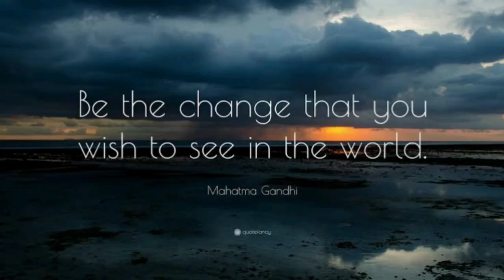This might be too real for you... because it is!!!!!!!!! Zamana bhi Kharab sa lagta hai || a poem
Written and recited by ANKITA PRASAD 💯

Today's Reality isn't hidden from anyone of us. I wrote this poem to reflect everything negative that's around us and what we can do to change it.

Keep supporting 💓